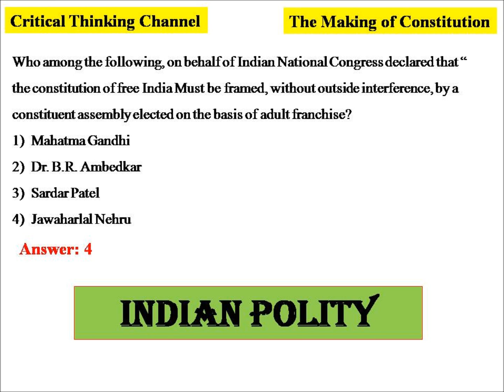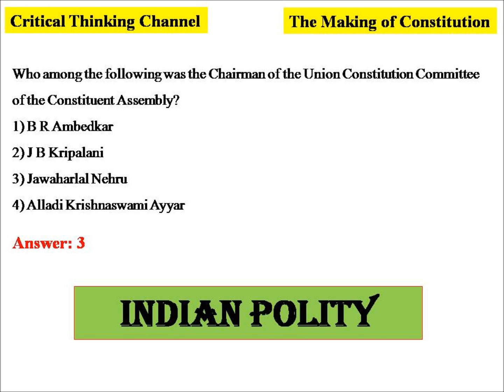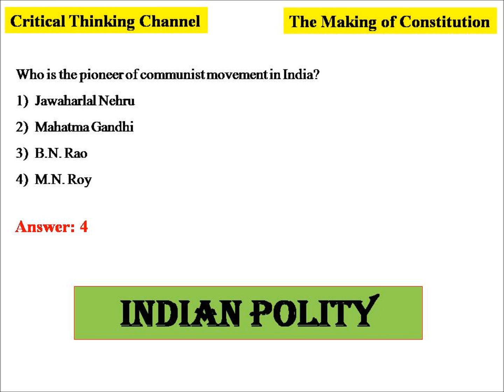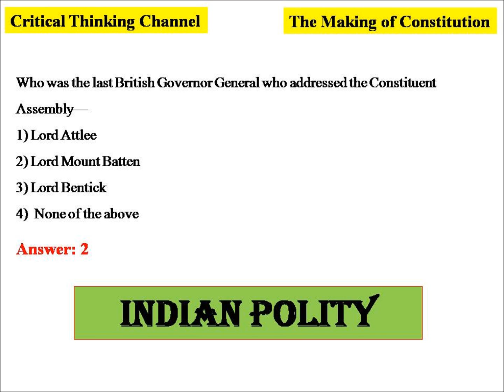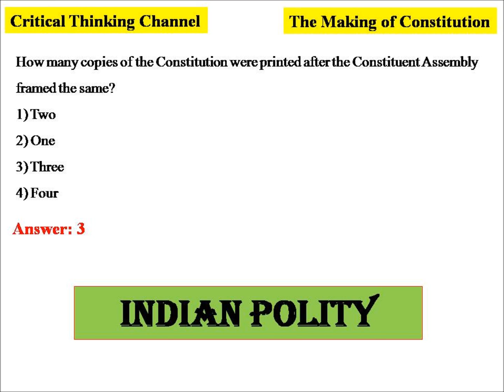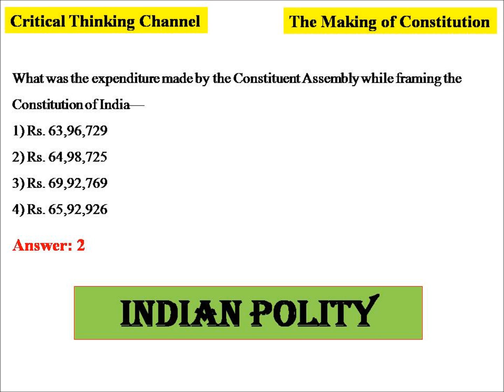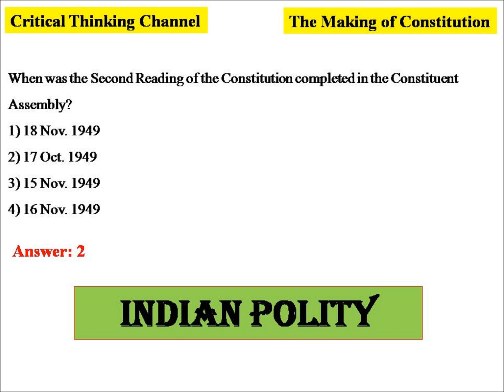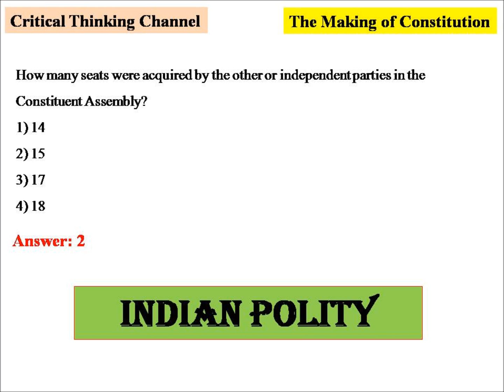The Making of Constitution: All MCQs : For All Government Examinations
This video contains MCQs on the making of Indian Constitution useful for various examinations.